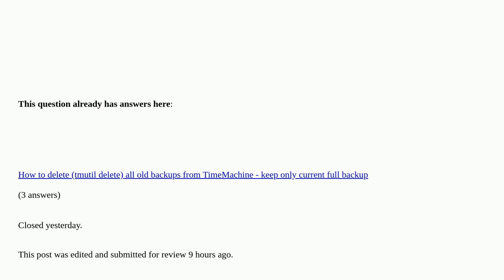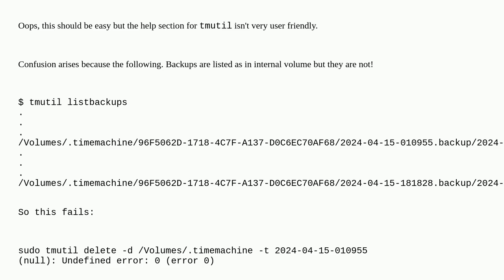Apple: tmutil delete returns error 22 while deleting backups in external drive to free up space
tmutil delete returns error 22 while deleting backups in external drive to free up space duplicate

A special thanks goes out to the community

  backup command-line time-machine